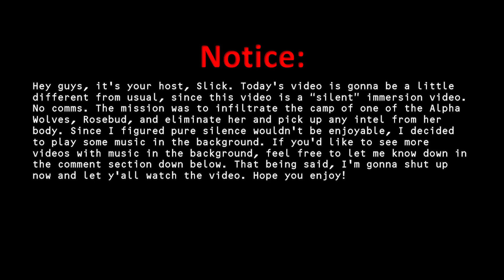Ghost Recon Breakpoint: Operation Garden Trimming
On Auroa archipelago, one of Walker's Alpha Wolves, Rosebud, has been located. In a silent Operation, one man moves in to quietly eliminate her, and secure any intel she has on operations in the area.

Hey guys, RTC Slick here! So I know this isn't a video style you're probably used to seeing, and that's understandable. This is something that I'm trying out, and want to see what you guys think about it. Let me know down in the comments below!